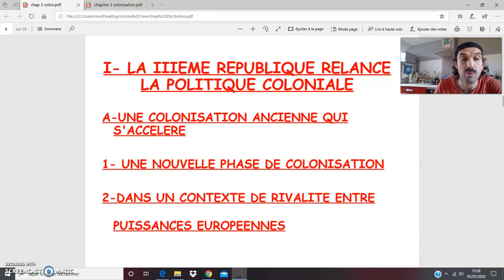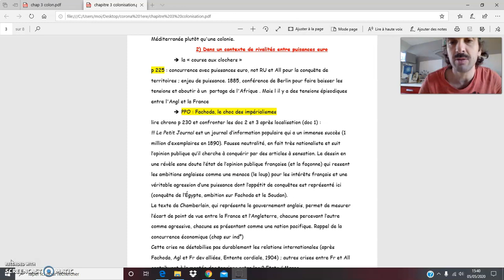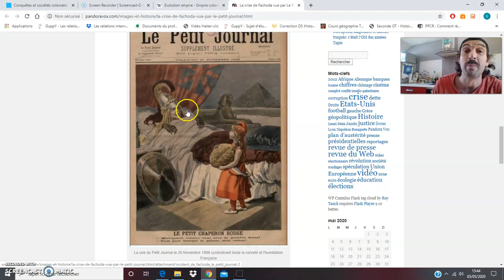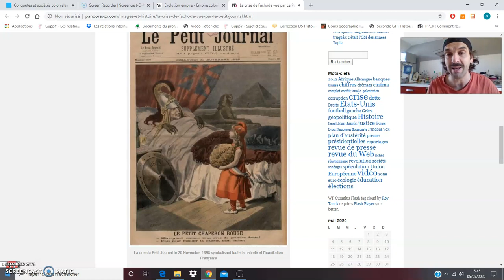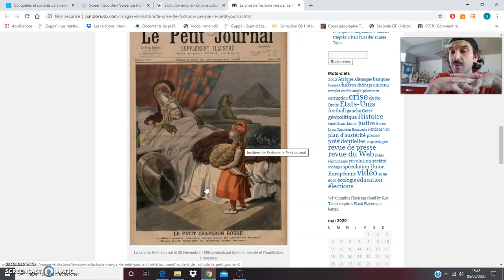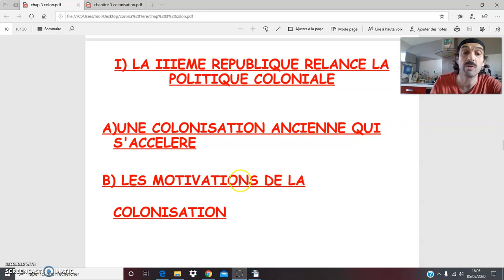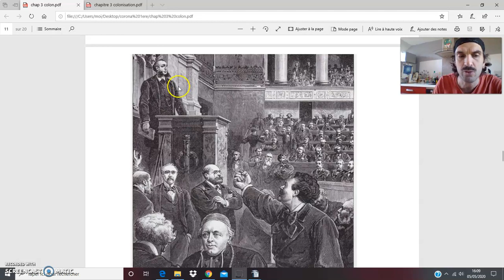Histoire 1ere thème 3 chapitre 3 la colonisation suite 1